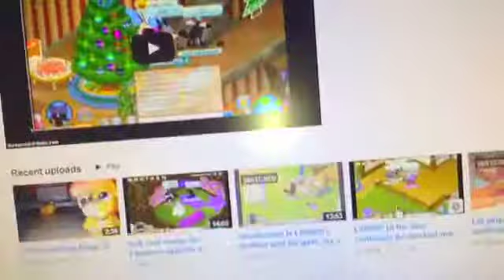Birthday mailtime part 1!